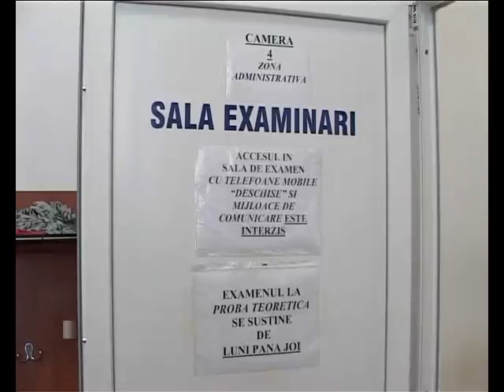Examene suspendate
Candidaţii la proba practică pentru obţinerea permisului de conducere vor mai avea de aşteptat până  când vor putea ieşi pe traseu pentru a susţine examenul auto. Din cauza condiţiilor meteo nefavorabile, cei 30 de giurgiuveni care s-au înscris la examen au fost reprogramaţi în prima parte a lunii februarie.